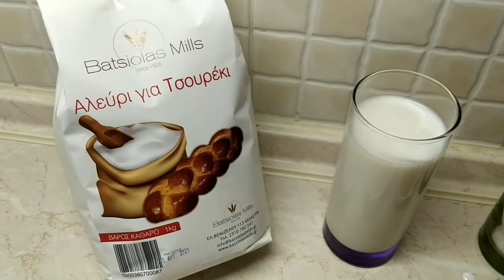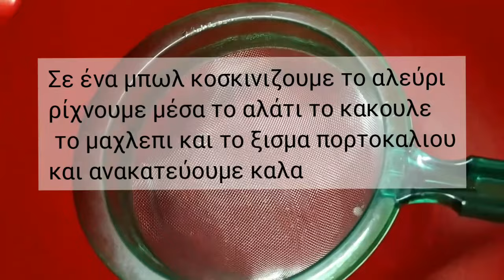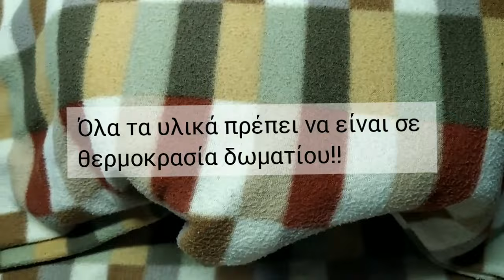ΤΣΟΥΡΕΚΙ ΓΙΑ ΑΡΧΑΡΙΟΥΣ ΑΦΡΑΤΟ ΜΕ ΙΝΕΣ ΔΙΧΩΣ ΜΙΞΕΡ!!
ΥΛΙΚΑ

1 κιλό αλεύρι για τσουρέκι
3 αυγα
1 νεροποτηρο γάλα
1 νεροποτηρο ζάχαρη
1 νεροποτηρο βούτυρο λιωμένο
μετράμε πάντα με το ίδιο ποτήρι

50 γρ μαγιά νωπή
100γρ νερό χλιαρό(να αντέχει το χέρι μας 10δευτερολεπτα)
1κσ ζαχαρη
3κσ γεμάτες από το αλεύρι
1φακελακι μαχλεπι
1 φακελάκι κακουλέ
1κγ κοφτό αλατι
ξισμα από ένα πορτοκάλι
μαστίχα εάν θέλετε(εγώ δεν έχω βάλει)
1αυγο χτυπημένο με 1κσ γάλα για επάλειψη (αφήνουμε τις πλεξούδες να φουσκώσουν στο ταψί για 30-40 λεπτά και μετά αλείφουμε με το αυγό)

Μια εύκολη συνταγή που θα την φτιάχνετε για πάντα!!κάντε εγγραφή στο @elenikarakitsiou πατήστε το καμπανακι κάντε λαΐκ και κοινοποιηστε το να το δουν και οι φίλοι σας!!!Για ότι απορία έχετε γράψτε μου στα σχόλια!ΚΑΛΗ ΕΠΙΤΥΧΙΑ!!!και ΣΑΣ ΕΥΧΑΡΙΣΤΩ!!!🙋🏼‍♀️